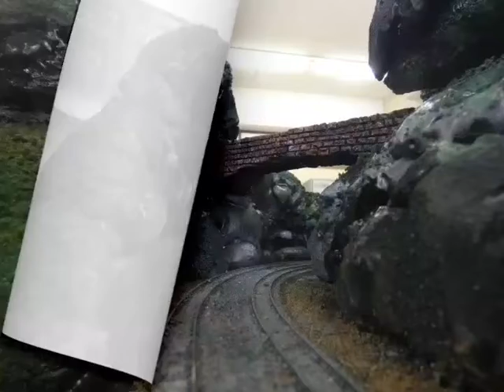大阪府立西野田工科高等学校 文部科学省後援 第13回全国高等学校鉄道模型コンテスト モジュール部門作品紹介